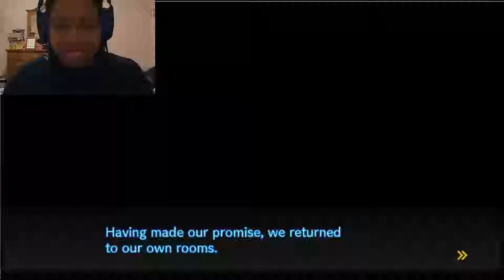Danganronpa V3: Killing Harmony Part 6-Secrets and Promises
We learn what Shuichi wants. Can we keep his secret?